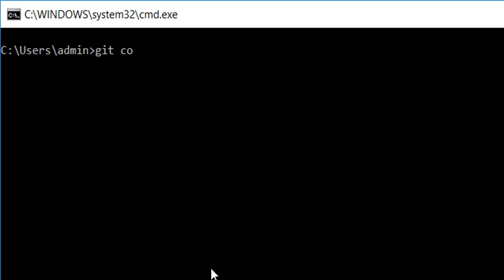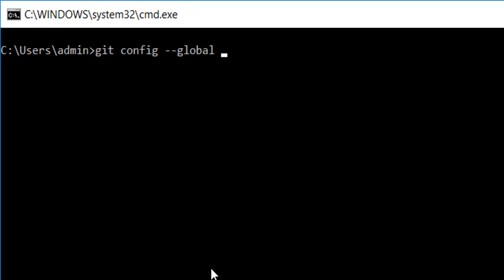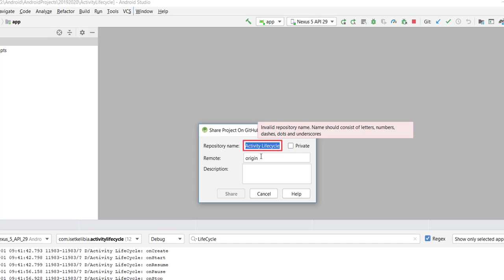Android Studio - GitHub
Configurer GitHub sous Android Studio